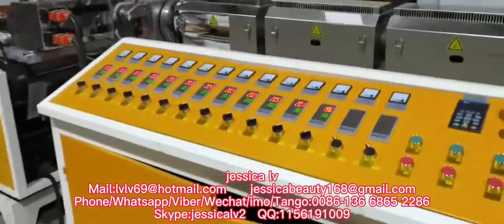biodegradable PLA Eco Friendly Corn Starch Food Container Box Production Line Plate TrayBowl Machine